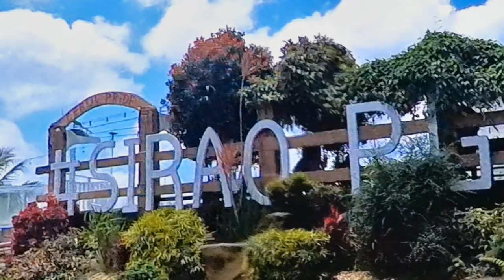Sirao Flower Garden: A Faux Drone walk around.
Experience Sirao's Vibrant Beauty through Insta360's faux drone video with the extended selfie stick.